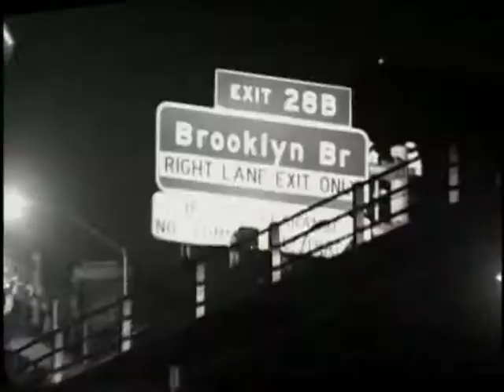Black Moon stay real